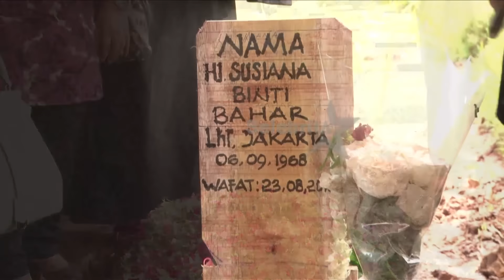Tukul Arwana Gelar 7 Harian Almarhumah Istrinya | Selebrita Siang